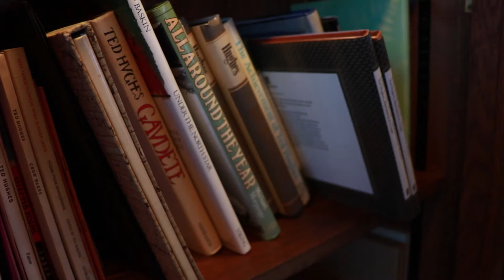Ted Hughes Writing Desk and Chair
*This crowdfunding campaign was successful. Thank you to everyone who donated*

Pembroke College is currently raising funds to purchase Ted Hughes' writing desk and chair

The aim

Since 2012 Pembroke College has assembled an extraordinary collection of manuscripts, books and artwork by and about Ted Hughes, our greatest artist since Thomas Gray. We've now been given the chance to acquire the ink-stained writing table and farmhouse chair where he wrote many of his greatest poems. We need your help to bring them to Pembroke and inspire future generations of poets.

I'm Mark Wormald, Fellow in English at Pembroke since 1992, and a specialist on Ted Hughes.

And I'm Patricia Aske, the College Librarian, proud custodian of the Ted Hughes material.